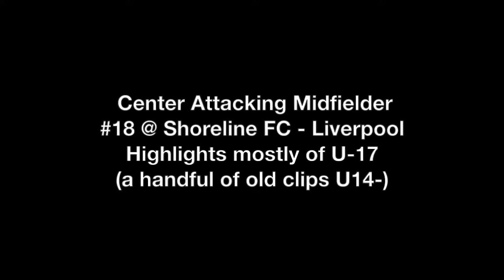Alejandro MacLean, GHS Boys Varsity Soccer, Class of 2017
Highlights Varsity Season Fall 2014, 2015, 2016 (21 straight unbeaten games) + Shoreline FC - Liverpool U-17 (2016 Season, State Cup + InterState Championship + random older clips)